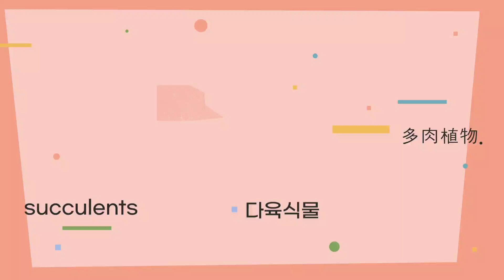신상 아이들 구경해볼까요~♡♡